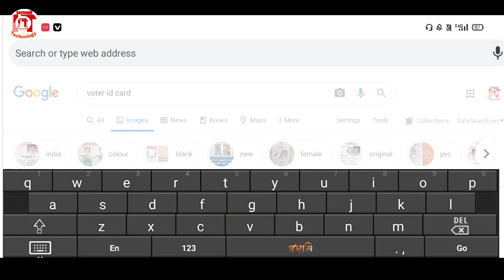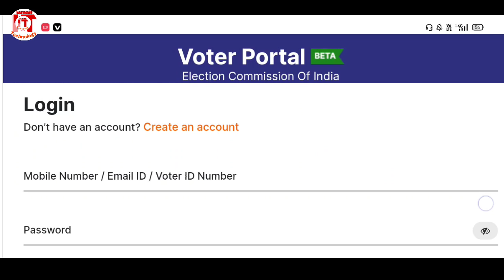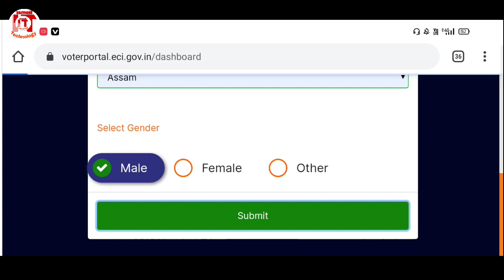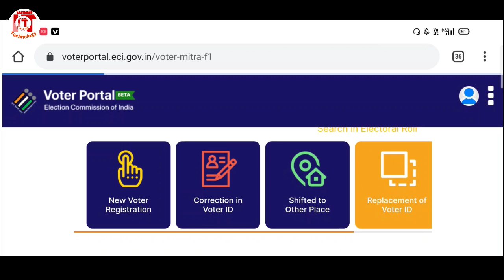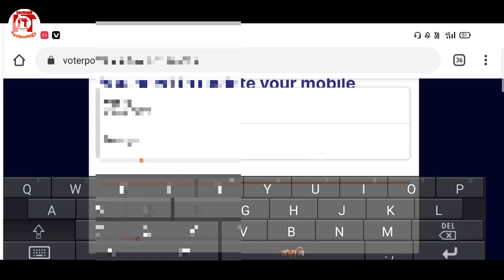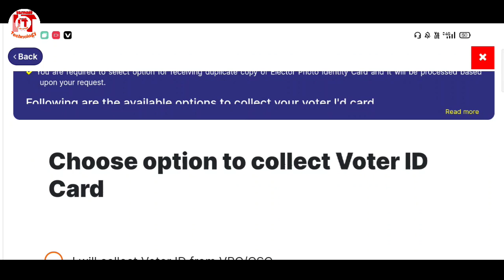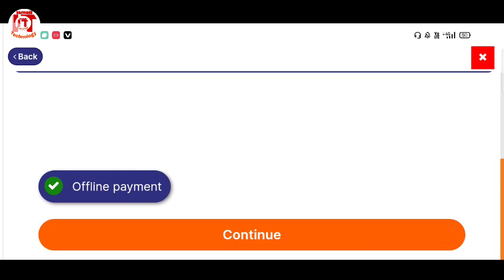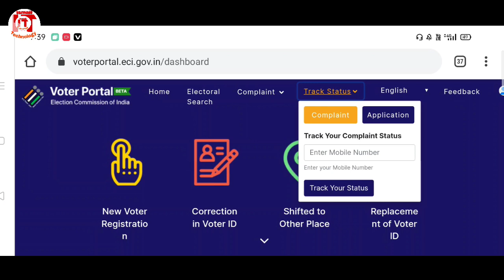How To Apply For Replacement Of Voter Id Card Online //Apply For New Voter Registration //Currection